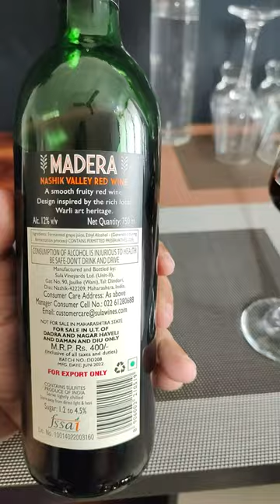MADERA NASHIK PORT WINE 2023 HINDI REVIEW URBAN GUIDE MUMBAI LIQUOR 7pm WHISKY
MADERA NASHIK PORT WINE 2023 HINDI REVIEW URBAN GUIDE MUMBAI LIQUOR 7pm WHISKY Channel is serving information by trying finding making Urban Mumbai liquor price list 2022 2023 and experience of liquor available in Urban Mumbai Delhi Daman Goa Punjab Kerala UP Kolkata Odisha Diu Banglore Tamilnadu in Hindi Review. This channel mainly concentrate on Hindi Review of Cheapest Whisky Rum Vodka Gin Brandy Beer Nashik Red Wine Port Wine Top Desi Daru Theka available in India. This channel provides the guide of liquor price in urban Mumbai and even Cocktails by making list of liquor price list 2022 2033. This channel do not promote consumption of alcohol in any manner Urban Guide MBs Mancave Whiskeypedia